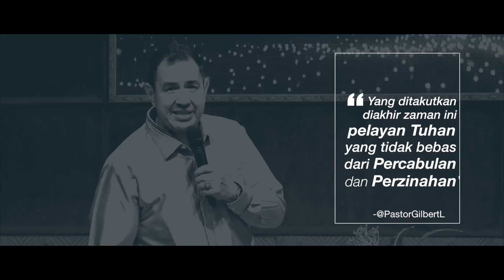PELAYAN PELAYAN TUHAN HARUS BEBAS DARI PERZINAHAN.